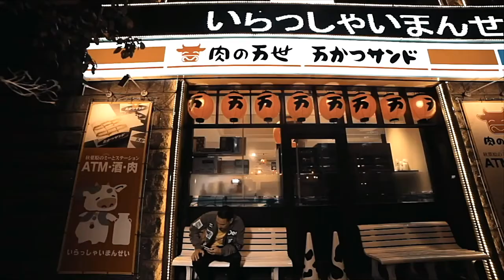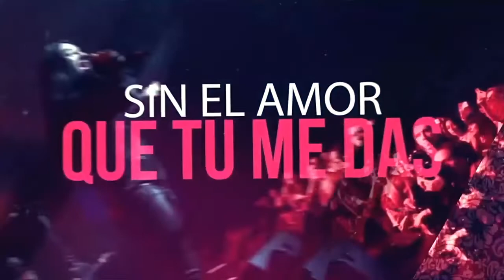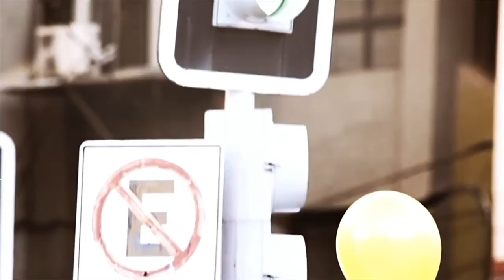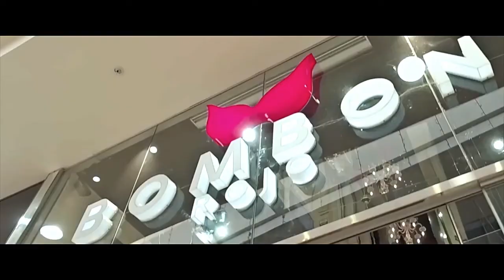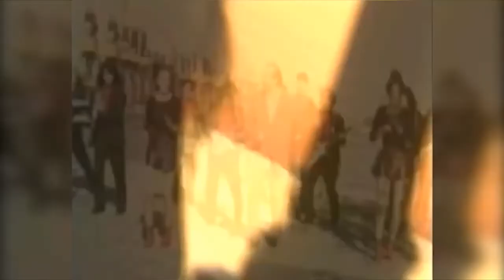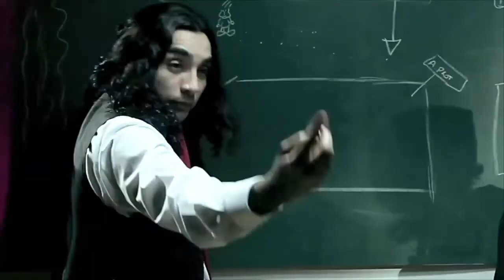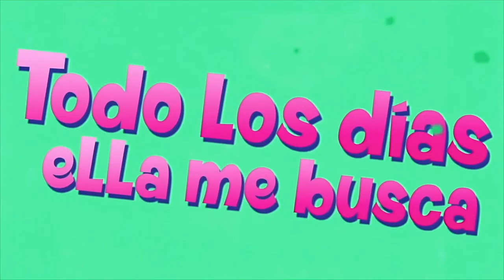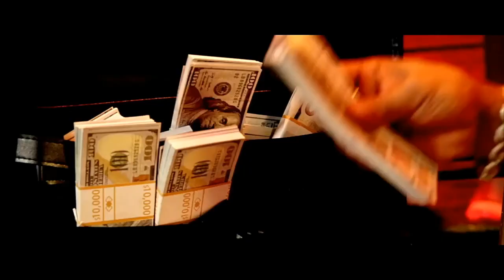SUPER EDICIÓN FIN DE AÑO. PARA BAILAR TODA LA NOCHE. AMAR AZUL, JORDAN, LOS PERROS CHATOS.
SUPER EDICIÓN FIN DE AÑO
FELICES FIESTAS PARA TODOS MIS SUSCRIPTORES, GRACIAS POR EL APOYO.